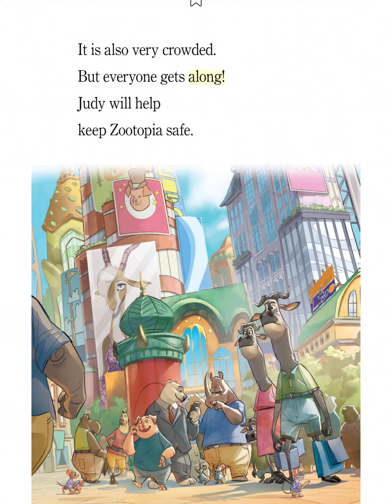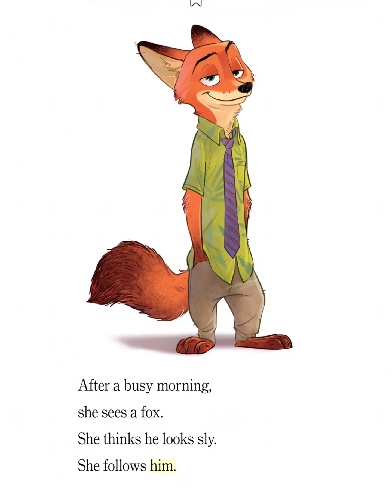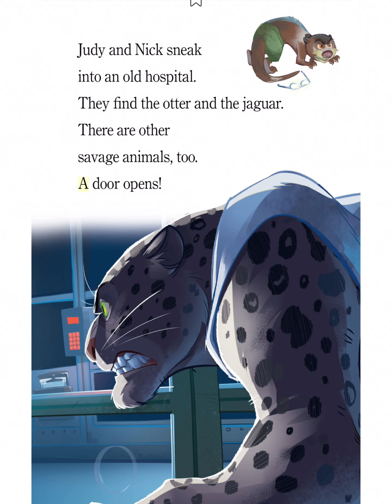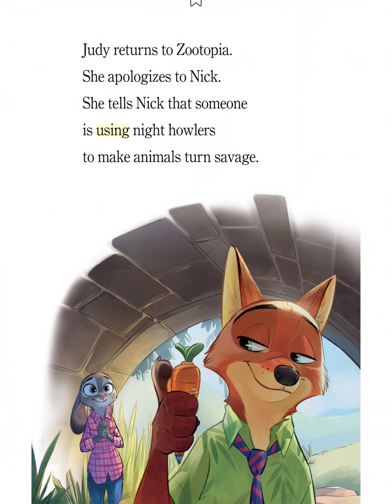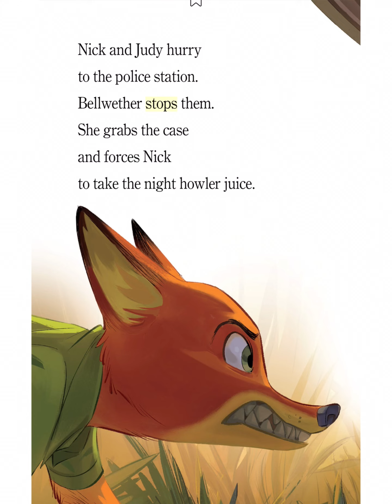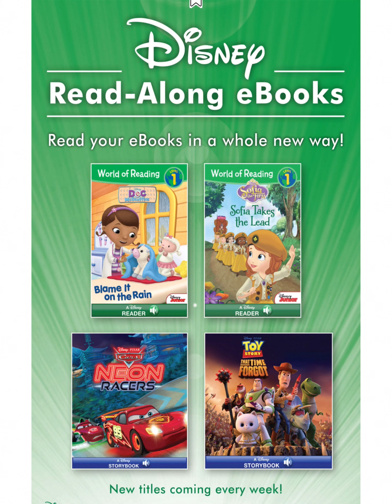Zootopia: The Big Case | Kids Books Read Aloud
The modern mammal metropolis of Zootopia is a city like no other. Comprised of habitat neighborhoods like ritzy Sahara Square and frigid Tundratown, it's a melting pot where no matter what you are, from the biggest elephant to the smallest shrew, you can be anything. But when optimistic Officer Judy Hopps arrives, she discovers that being the first bunny on a police force of big, tough animals isn't so easy. Determined to prove herself, she jumps at the opportunity to crack a case, even if it means partnering with a fast-talking, scam-artist fox, Nick Wilde, to solve the mystery.